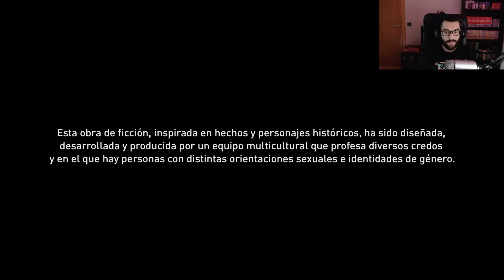ASSASSIN'S CREED VALHALLA - El rastro del moho - EP 23 - Gameplay español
SOCIAL

MI PC:
►CPU: Intel Core i7-8700K 3.7Ghz
►GPU: Zotac RTX 3080 Trinity OC 10GB GDDR6X
►Placa Base: Gigabyte Aorus Z370 Gaming 5
►RAM: G.Skill Ripjaws V DDR4 3200MHz 16GB (2x8GB) CL16
►Refrigeración: Cryorig H7
►Fuente de alimentación: Corsair RM850 80 Plus Gold Modular
►Caja: Corsair Obsidian 450D Ventana Negra
►SSD: Samsung 850 Evo SSD Series 500GB SATA3
►HDD: Seagate Barracuda 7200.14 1TB 64MB

assassin's creed valhalla gameplay español
assassin's creed valhalla español
Un espectro de Hel
Caza en el gran salón
El rastro del moho